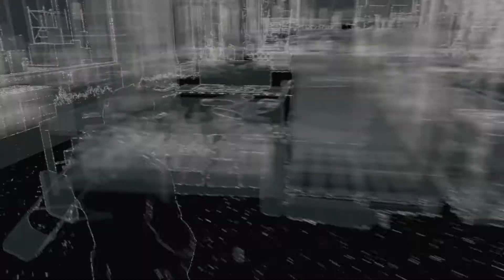Watch_Dogs #034 - Ungeladen | Let's Play German Deutsch